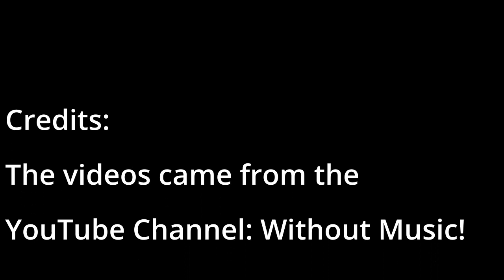🆕Writing Stories with funny Music Video clips: Billie Eilish, Shawn Mendes & BTS! ESL Writing Lesson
You can learn more about Writing Stories with funny Music Video clips: Billie Eilish, Shawn Mendes & BTS!

This video is about Writing Stories with funny Music Video clips with valuable information but it also covers the following subjects:
- Billie Eilish
- Shawn Mendes
- BTS

This channel has other similar video clips regarding Billie Eilish, Shawn Mendes & BTS! ESL Writing Lesson and writing Stories with funny Music Video clips

Now that you have actually watched our YT vid about teaching ESL Writing Lesson plan did it help?
Please like the YT video to assist other people looking for Writing Stories with funny Music Video clips: Billie Eilish, Shawn Mendes & BTS or teaching ESL Writing :)